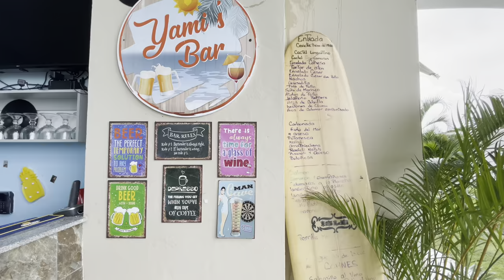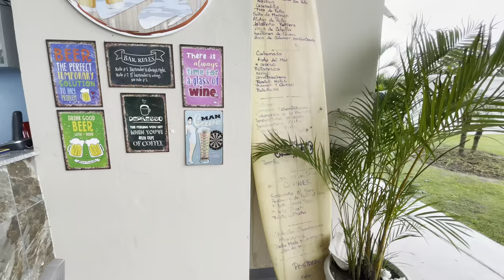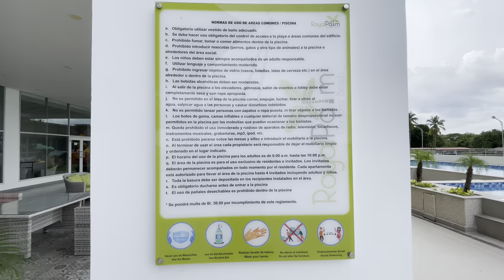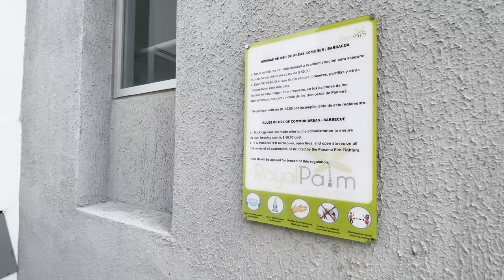Apartamentos em frente ao mar no Panamá! Escolhemos viver no paraíso e você pode fazer o mesmo!